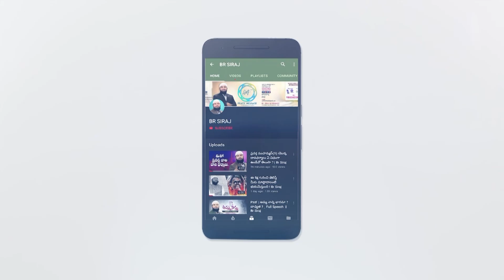బలంగా ఉన్న మనం బలహీనులుగా చేసే ప్రతిదీ తిరస్కరించండి ?! Br Siraj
Good message video || Br Siraj